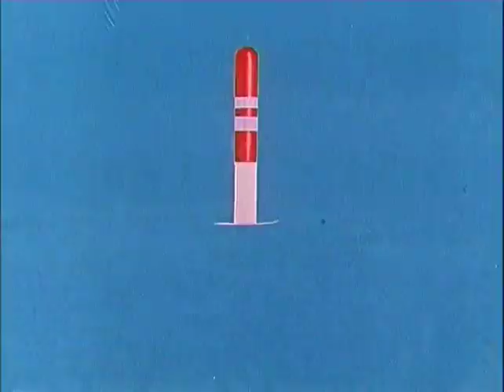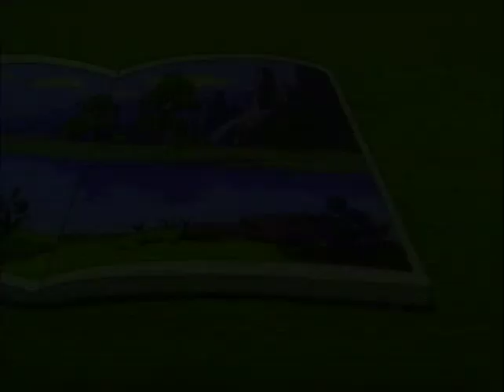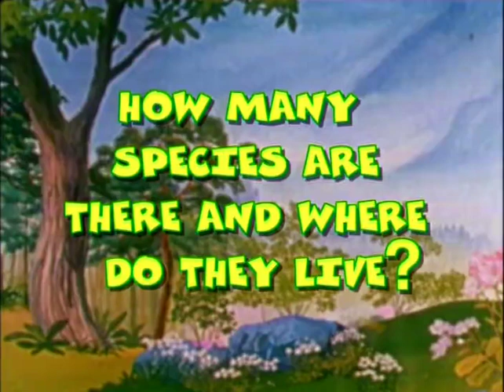The Great Book of Nature - Episode 14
The Great Book Of Nature hay còn có tên tiếng việt là Những câu chuyện kể về thiên nhiên
Bộ phim luôn bắt đầu với lời chào quen thuộc "Tôi là Thỏ xin chào các bạn đến với cuốn sách lớn về thiên nhiên, cuốn sách này toàn nói về thế giới loài vật và mỗi chương ông Gấu sẽ kể cho các bạn nghe về mỗi chúng tôi. "
Với mỗi câu chuyện (tập phim) là một bài học đạo đức ý nghĩa gữi đến trẻ và cả người lớn
Đây là bản Tiếng Nga, bù lại hình ảnh rất tốt. Hiện chưa tìm được full tiếng Việt